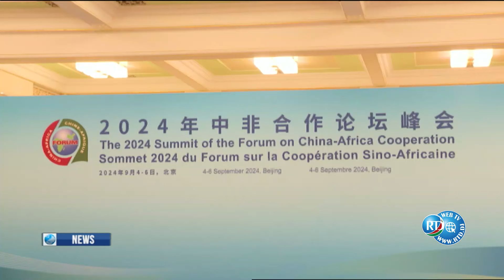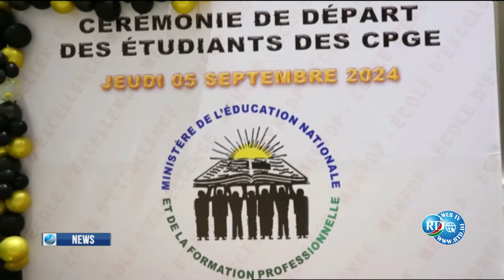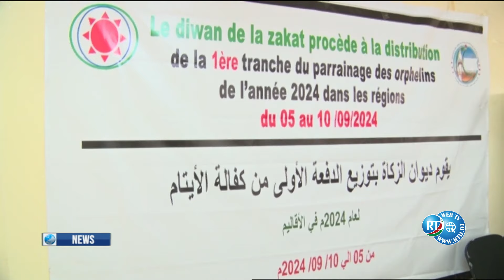English News 21h 06/09/2024